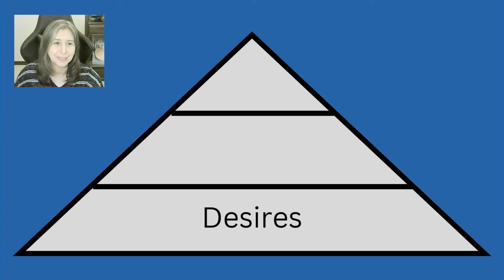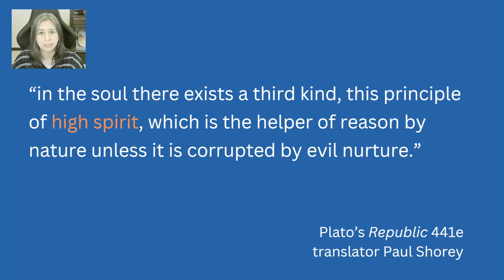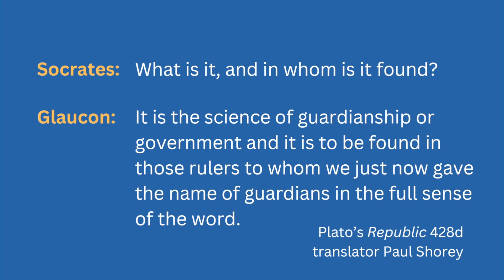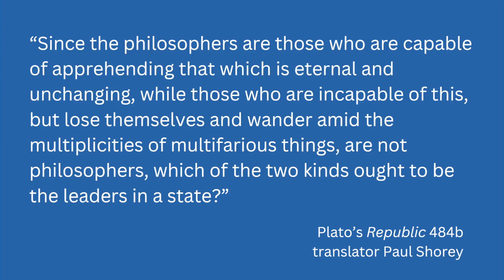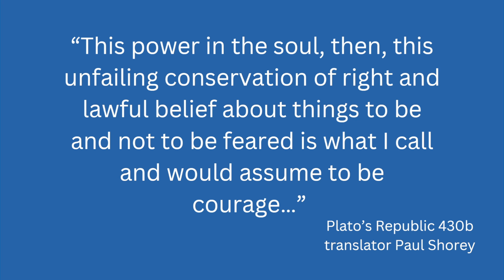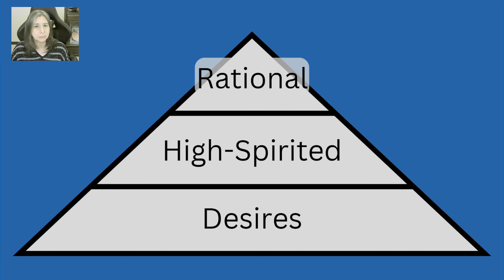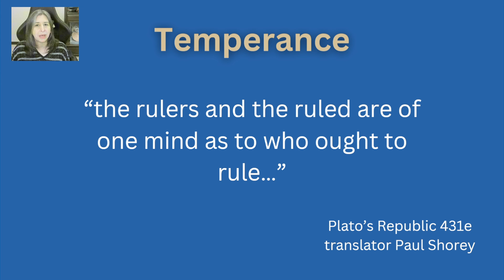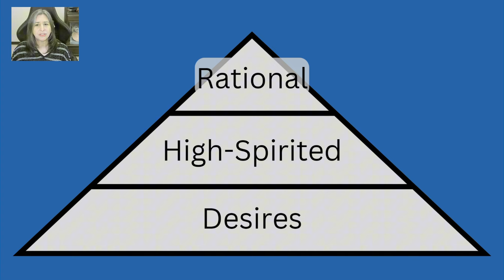Plato's Republic: The Four Virtues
Also available through Amazon UK (outside North America only):